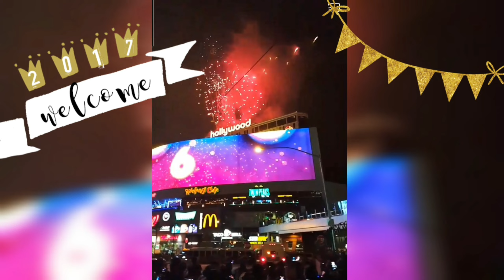🥳 Feliz Año Nuevo 2021 !! 😃 Mis Mejores Deseos !! | Hola Cham! 🙋🏻‍♂️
Músico: Rook1e